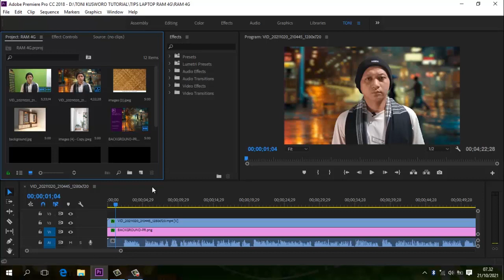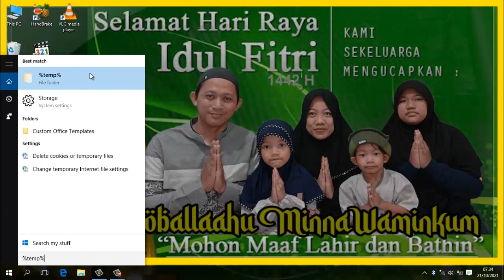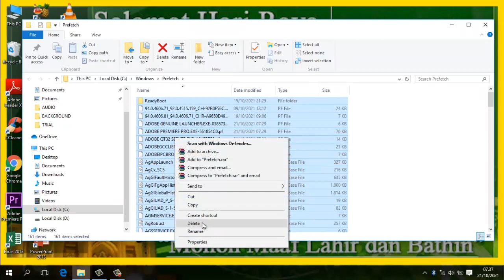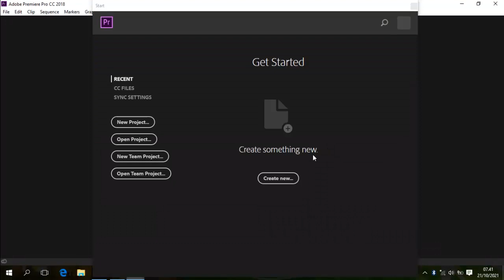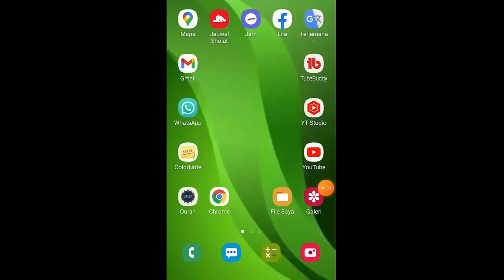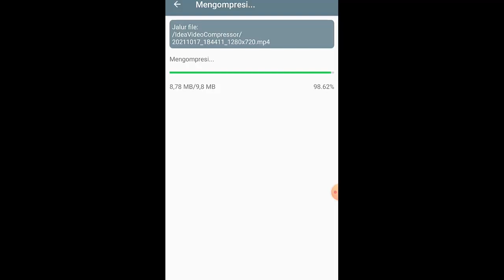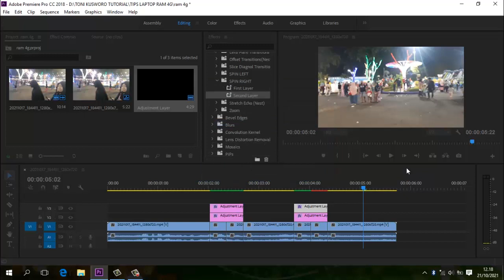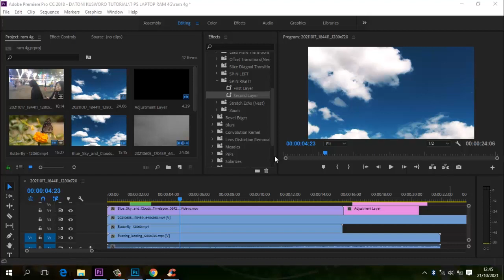💯%BERHASIL‼️TIPS Editing Adobe Premiere Pro LANCAR JAYA Pake RAM 4G‼️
TIPS  Editing Adobe Premiere Pro LANCAR Pake RAM 4G

Semoga video ini bisa membantu teman-teman yang punya masalah dalam editing menggunakan adobe premiere pro di laptop yang specnya minim atau biasa di sebut laptop kentang